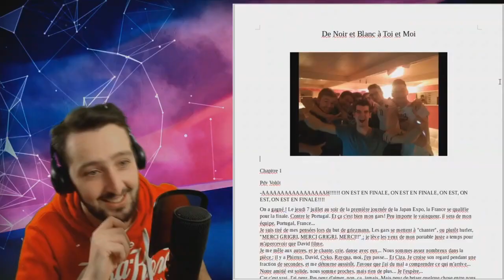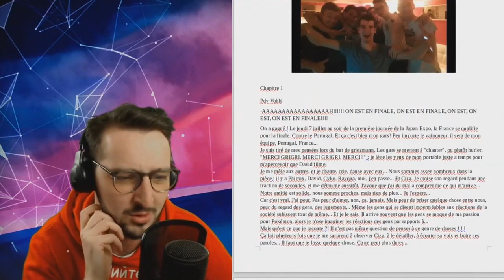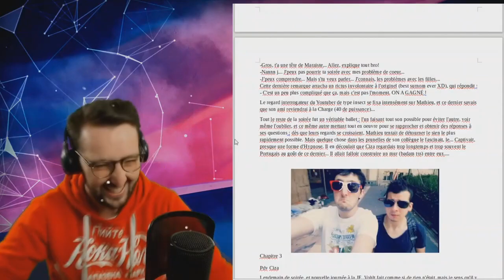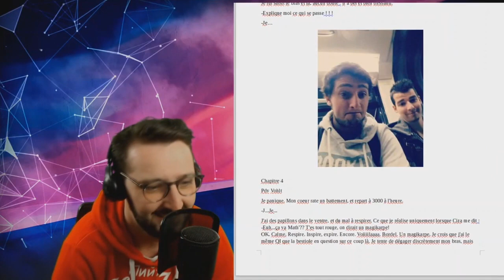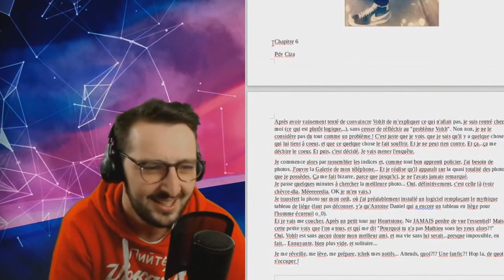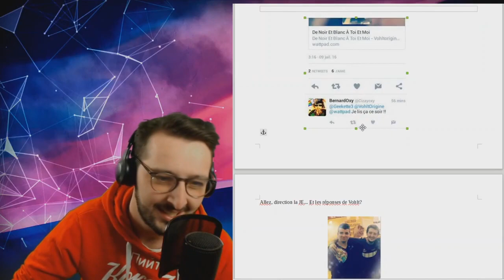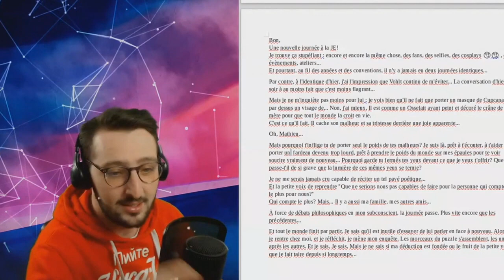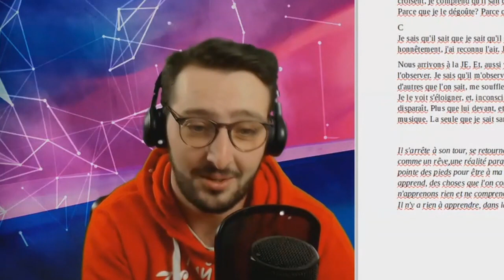VOHLT X CIZAYOXY !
Moment du live où j'apprend que Vohlt m'aime en secret depuis si longtemps

Auteur de la fanfiction go lui envoyer des petits coeurs

Merci Swiz pour le montage